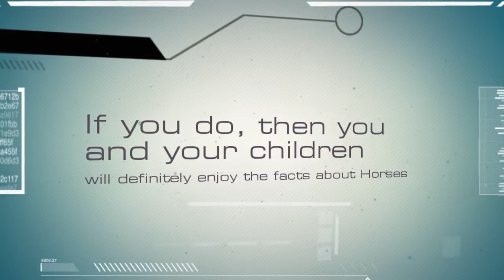Breeds Of Horses -- Horses For Kids -- Amazing Animal Books Fo